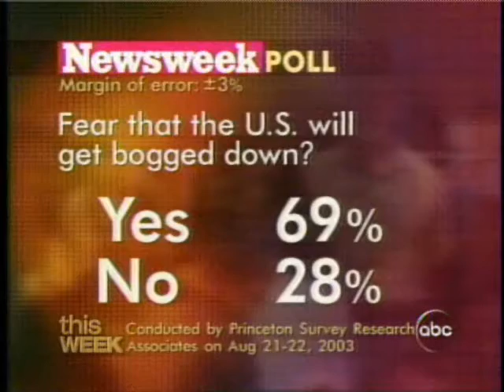Bring'em ON!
Talk is cheap from across the ocean.